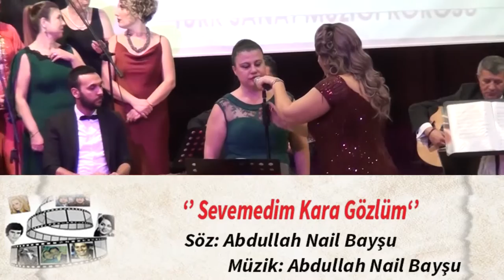Sevemedim Kara Gözlüm''Orhan Gencebay Bestesi ,Solist AYGÜL HASIRCI*URLA HALK EĞİTİM TSM KORO*2020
Urla' lıların unutamadığı gece,muhteşem koro,muhteşem gece,
İZMİR URLA HALK EĞİTİMİ MERKEZİ TÜRK SANAT MÜZİĞİ KOROSU
YEŞİLCAM’DAN ESİNTİLER KONULU TÜRK SANAT MÜZİĞİ AKŞAMINDA ŞEF TÛLÂ UTLU BÜR VE DEĞERLİ SAZ SANATÇILARI EŞLİĞİNDEKİ MUHTEŞEM KORO SEYİRCİLERE UNUTULMAZ ANLAR YAŞATTILAR*GECENİN SUNUMU NACİYE AKAY TARAFINDAN YAPILMIŞTIR*
FOTOĞRAF VE VİDEO ÇEKİMİ***
FİLİZ YİRMİBEŞ*GÖKALP YİRMİBEŞ
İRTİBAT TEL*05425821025